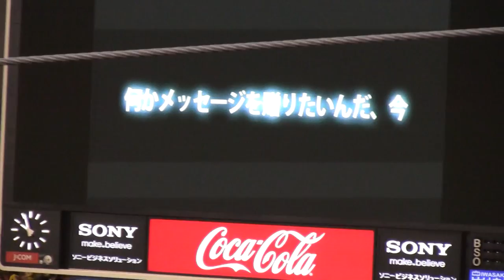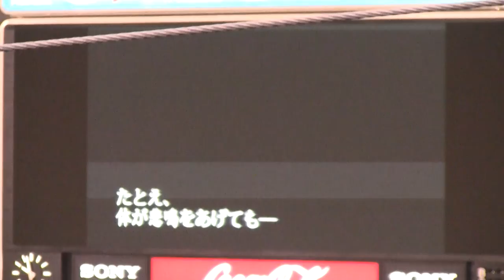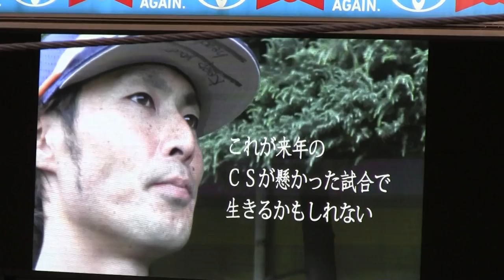hamayokoベイスターズ1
横浜ＤeNＡベイスターズの2013年10月8日の
セレモニーです